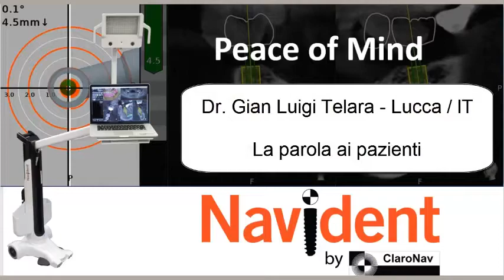Navident: la parola ai pazienti